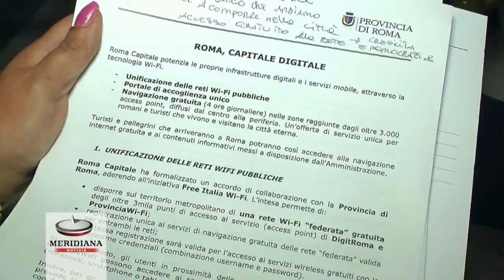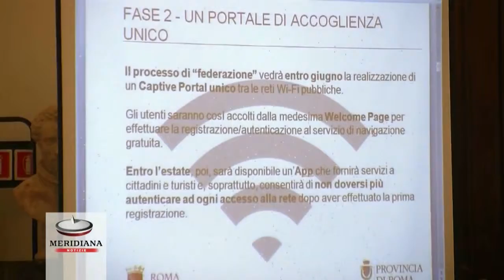Campidoglio, da wi-fi federata a nuova pagina web: parte il progetto "Capitale digitale"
Una rete wi-fi "federata" gratuita, un Captive Portal univoco tra le reti pubbliche e una rete wi-fi lungo l'intero percorso pedonale nell'area archeologica dei Fori. Queste le principali novità del progetto "Capitale digitale" presentato oggi dal Campidoglio e realizzato in collaborazione con la Provincia di Roma. A spiegare come cambierà il servizio digitale di Roma Capitale sono intervenuti il sindaco Ignazio Marino e l'assessore Marta Leonori.